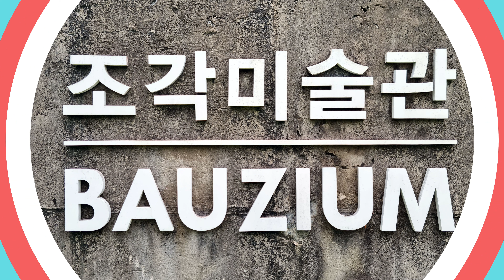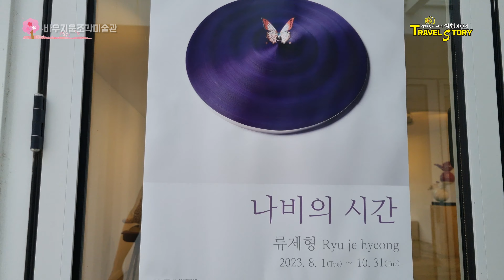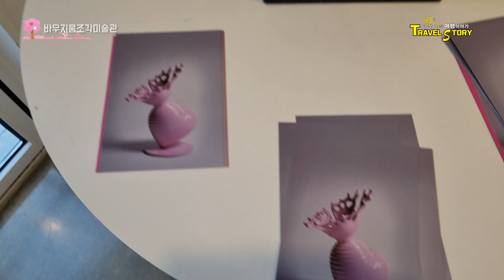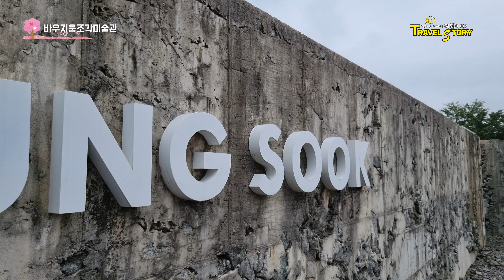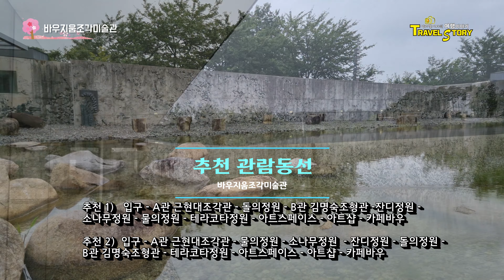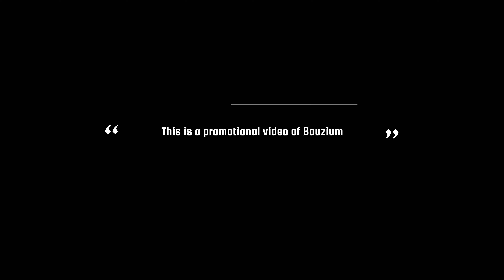속초 핫플레이스 바우지움조각미술관과 카페바우 8월전시회 류제형의 나비의시간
속초와 고성의 경계에 있는 바우지움조각미술관에서는 8월 류제형 작가의 전시회가 열리고 있다. '나비의 시간'이란 주제로 열리고 있는 그의 전시회와 함께 8월의 뜨거운 햇볕을 가리워줄 카페 바우에서의 여유로운 시간, 그리고 바우지움 미술관을 다시 보고나니 한결 여름의 감성에 가까워진듯하다.

속초드라이브코스로도 좋고 사진찍기에 최적인 이곳을 영상으로 소개해 보았다.

바우지움조각미술관
강원 고성군 토성면 원암온천3길 37

아트스페이스 전시회
류제형 작가 '나비의 시간'
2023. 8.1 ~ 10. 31